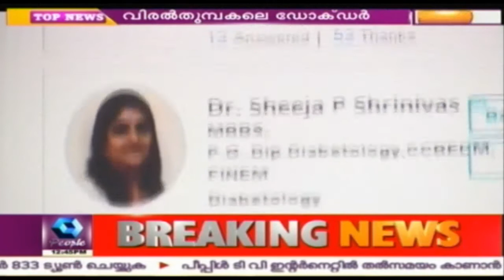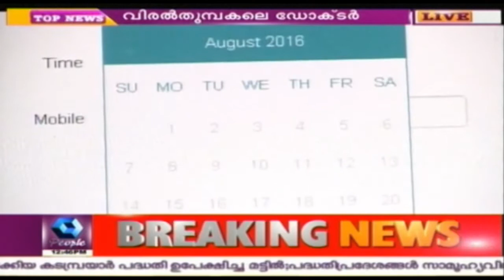Medipicky App Brings Doctors At Fingertips